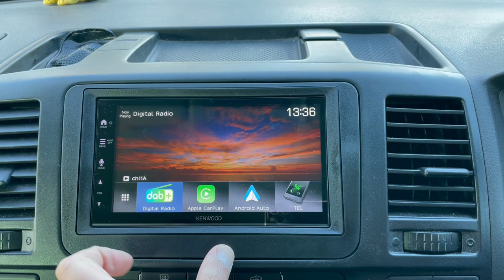VW Transporter T5 Stereo Upgrade Wireless CarPlay DMX7722DABS KENWOOD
Volkswagen Transporter T5 gets an awesome car audio installation upgrade with KENWOOD's DMX7722DABS Wireless or Wired, Apple CarPlay, Android Auto, Android Mirroring & DAB car stereo. Also, B&B Audio retained steering wheel control interface. Installed by B&B Audio Concepts in Cardiff.

B&B Audio Concepts, based in Cardiff, has a professional team of staff who are highly experienced in carrying out car audio/visual installations for all types of vehicles. This is why they are a KENWOOD Pro Install Dealer.

B&B Audio Concepts,
Unit C1, West Point Industrial Est,
Penarth Road,
Cardiff,
CF11 8JQ